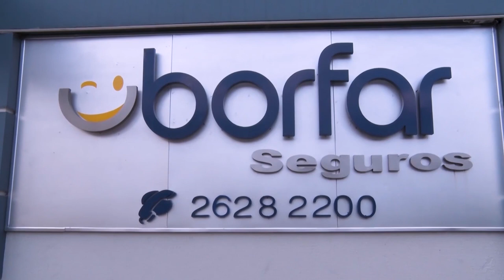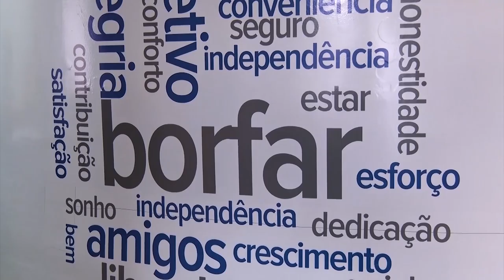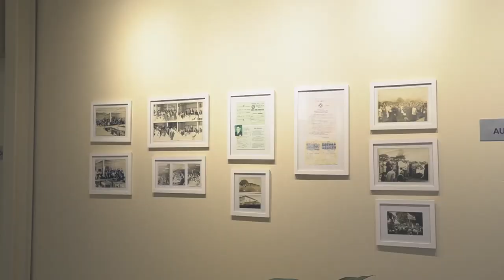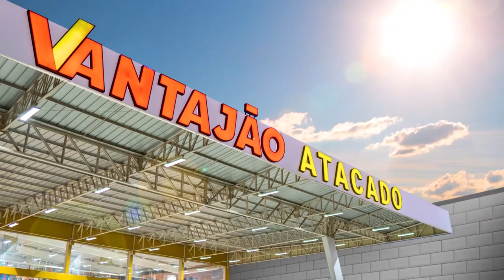2º Inesquecível Natal de Todos será apresentado oficialmente nesta sexta-feira, 25 de novembro.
SECRETÁRIA DESEN. ECONÔMICO, TURISMO E INOVAÇÃO: REGINA CÉLIA DUCATI
- 23/11/2022.